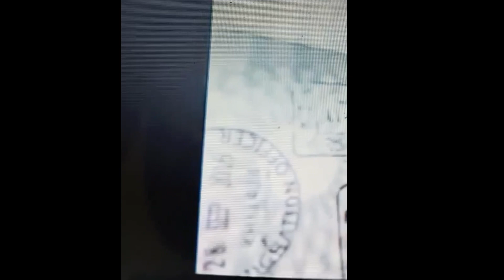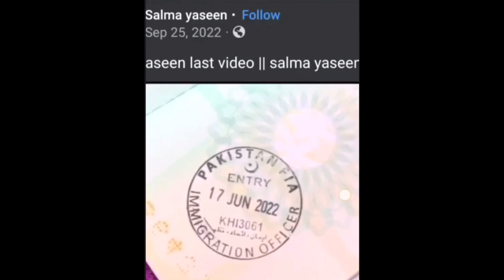SHALWAR BIBI FAKE PASSPORT STAMP EXPOSED!!!